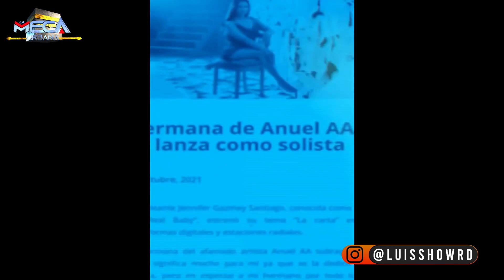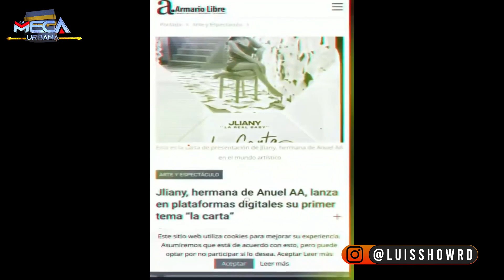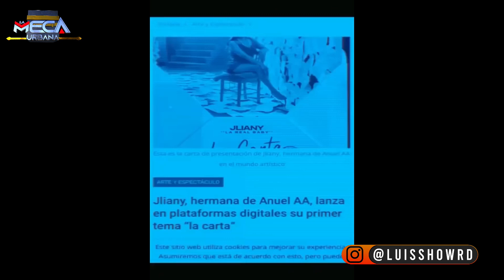POR QUE ANUEL AA NO AYUDA A SU HERMANA ARTISTA JLIANY ?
Por que anuel no ha grabado con su hermana jliany ?